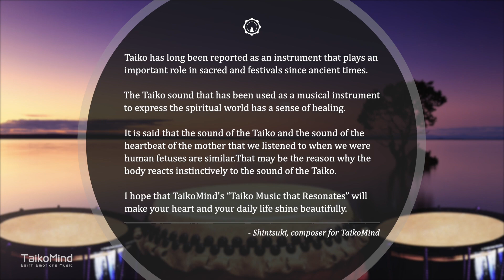Meditation Music, Relaxing Music, Sleep Music, Zen Music, Chakra Music: "Slowly Slowly" TaikoMind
"TaikoMind" delivers original music composed with the theme of Meditation Music, Relaxing Music, Sleep Music, Reiki, Chakra, Zen.
All music are produced by a Shintsuki who is professional Japanese Taiko player and composer, and is regularly uploaded to the channel.

I'm honored to help you with meditation, yoga, spa, sleep, study, calm down, focus or relax music.

●Message from the composer of TaikoMind:
Taiko has long been reported as an instrument that plays an important role in sacred and festivals since ancient times.

The Taiko sound that has been used as a musical instrument to express the spiritual world has a sense of healing.

It is said that the sound of the Taiko and the sound of the heartbeat of the mother that we listened to when we were human fetuses are similar.That may be the reason why the body reacts instinctively to the sound of the Taiko.

I hope that TaikoMind's “Taiko Music that Resonates” will make your heart and your daily life shine beautifully.

- Shintsuki, composer for TaikoMind

Make sure to enable notifications if you don't want to miss latest video!